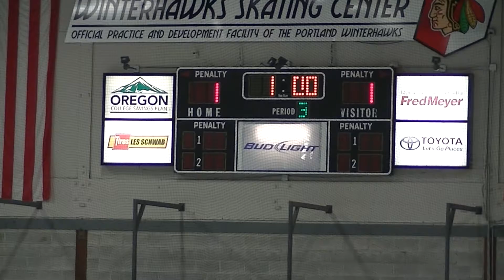Final Game - Black Plague Vs Fire Breathing Bacon 2/26/17